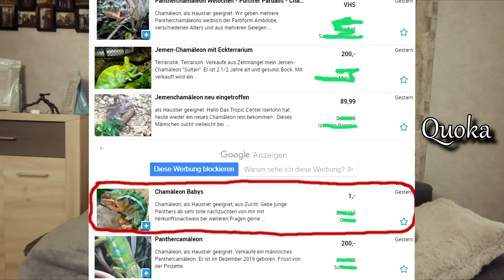Wo KAUFT man ein CHAMÄLEON? | Chamäleon Basics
Chamäleons sind zwar coole Tiere aber wo bekommt man sie her? Ich hoffe nach diesem Video wisst ihr bescheid. ^^